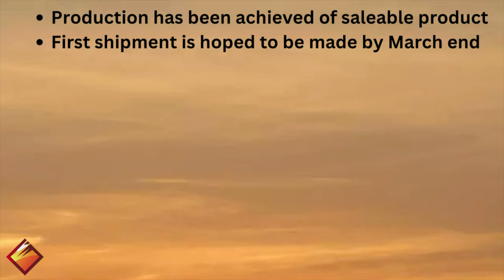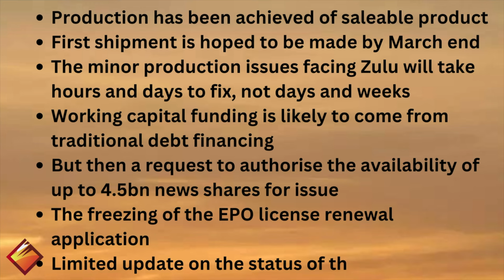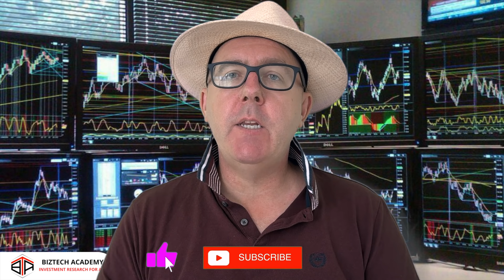Premier African Minerals (PREM): Was The Q&A really that bad?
Welcome to the latest video on Premier African Minerals (PREM) where I review the George Roach Q&A session of 30th March pending the AM of 8th April. I also talk about how I have decided to vote in relation to the AGM.